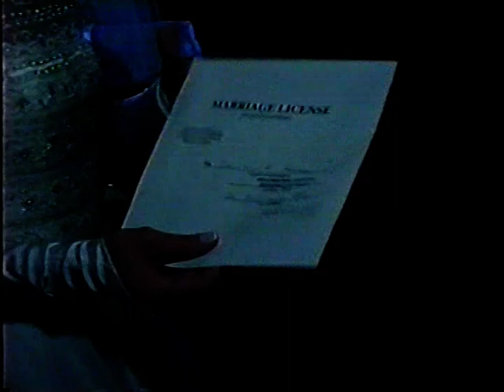Steve & Cheryl Wedding 1